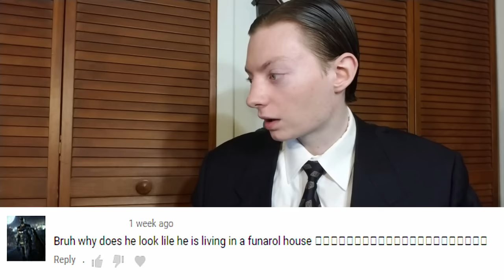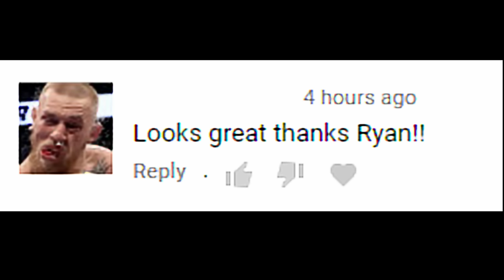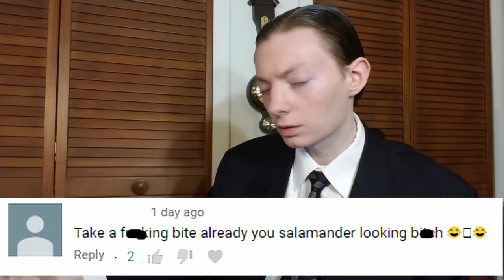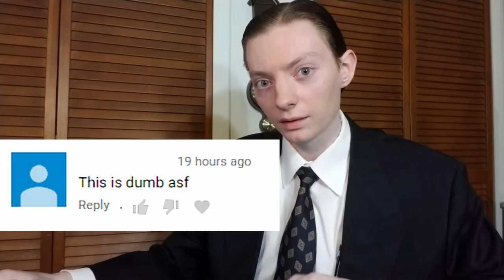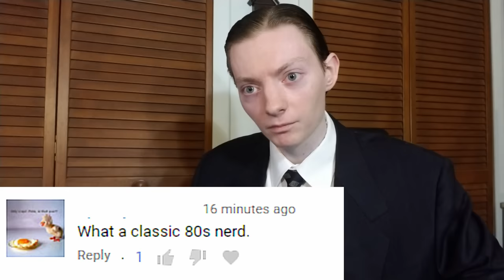Why do people call me Reviewbrah?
Why am I called Reviewbrah? What are the origins - where did it come from? Today I embark on a quest to find out why people call me Reviewbrah and not TheReportOfTheWeek.

▼▼VORW RADIO BROADCAST SCHEDULE▼▼:

THURSDAY
6 AM EST - 6070 kHz - Central Europe
5 PM EST - 7780 kHz - Eastern North America
6 PM EST - 9955 kHz - South America
8 PM EST - 7730 kHz - Western North America
8 PM EST - 9395 kHz - North America
9 PM EST - 5850 kHz - North America
9 PM EST - 7780 kHz - Europe

SUNDAY
6 PM EST - 7570 kHz - North America

Tecsun PL-660 Shortwave Worldband Radio ▼
TECSUN PL-310ET FM Stereo/SW/MW/LW World Band Radio ▼